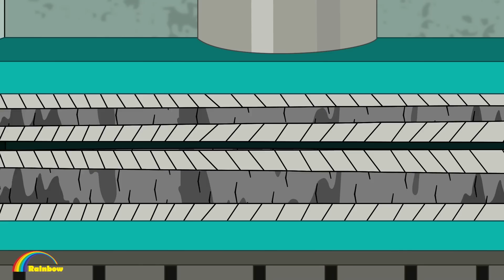Anna Beach Trip - Anna Hot Model | Gacha Club | Ppg x Rrb Gacha Life